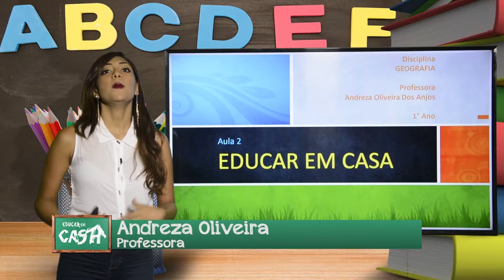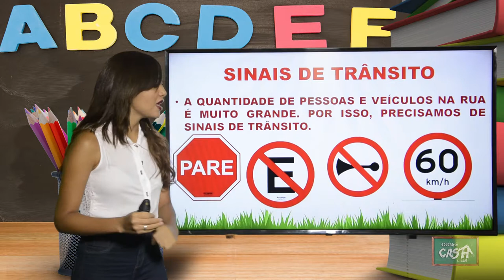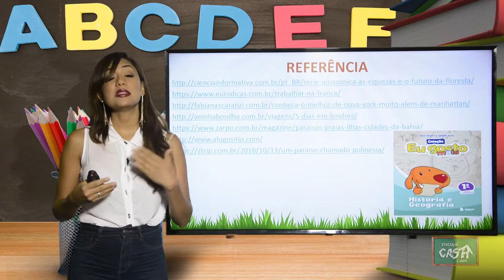1º ANO - III TRIMESTRE - GEOGRAFIA - AULA 2 - MEIOS DE TRANSPORTE